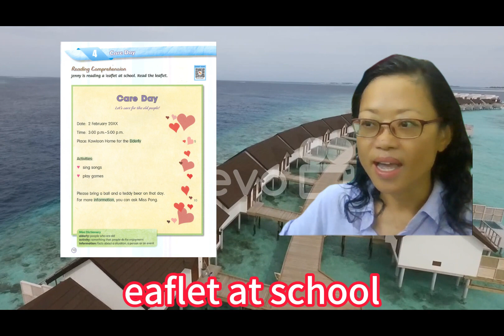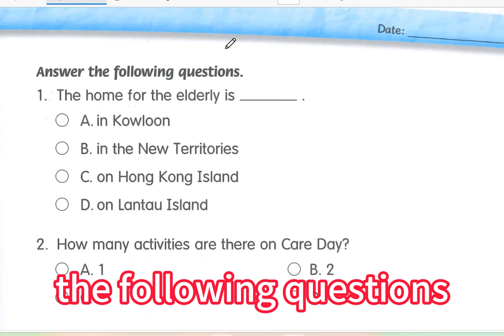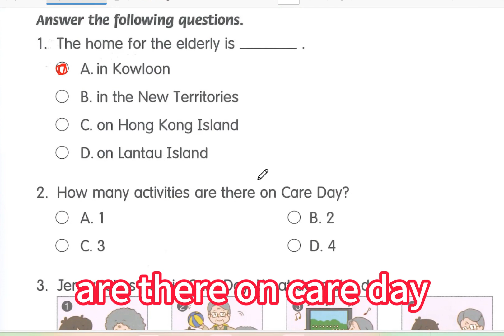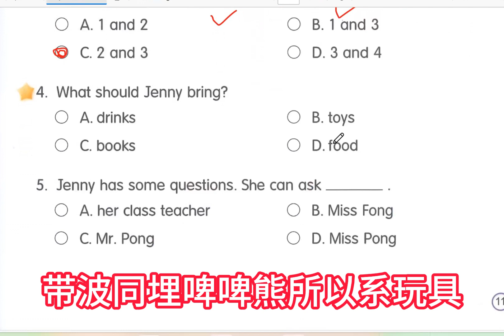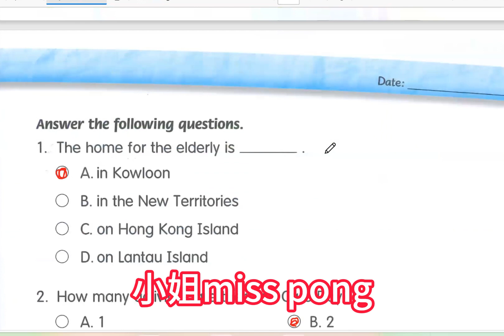[廣東話 香港課程] 小學2年級上學期 英文閱讀 第9課 (English reading unit 9)care day-nana-unit4-supp